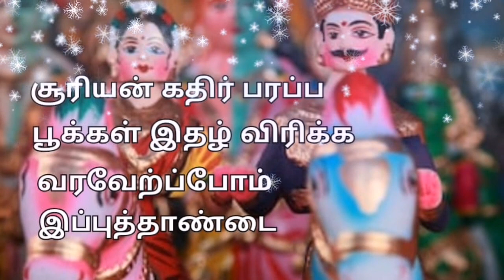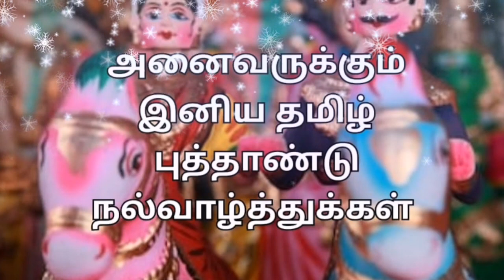Happy Puthandu 2020/Tamil New year Wishes, Messages, quotes,Tamil new year WhatsApp status/14 April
April 14#Tamil new year 2020